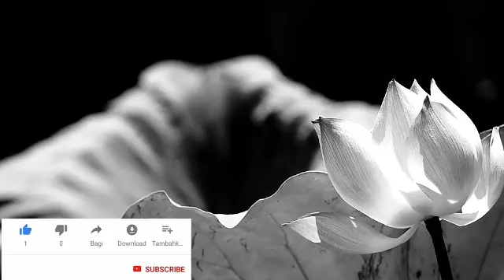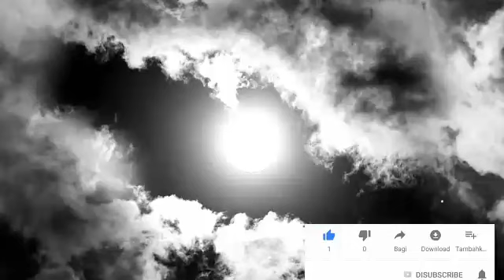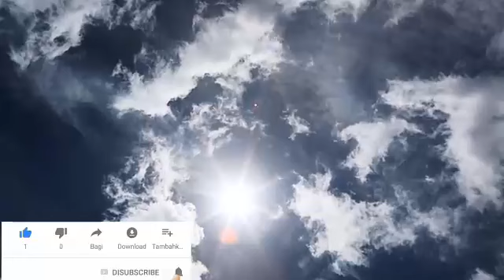Hazarat Khadija Gi Punsi Wari...Mohammad S.A.W.ga luhongbagi wari....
very emotional, sad, full Story of Hazarat Khadija and prophet Mohammad S.A.W.

 wari asi punna taaminnasi aduga kaanaba  kaya punna louminnasi.ALLAH amasung mahaki nungsiba  Rasool S.A.W.(PBUH)gi apaambada punsi lenba ngamnaba hotnasi.Inshallah!